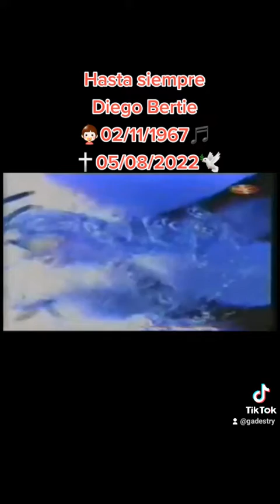a la memoria de Diego Bertie "qué difícil es amar"